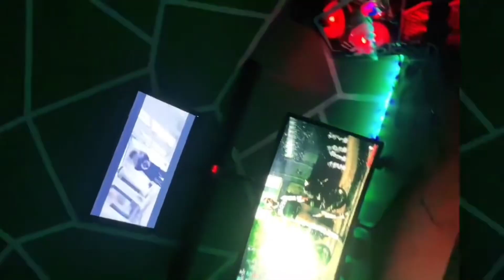RGB light with my room & Gaming PC